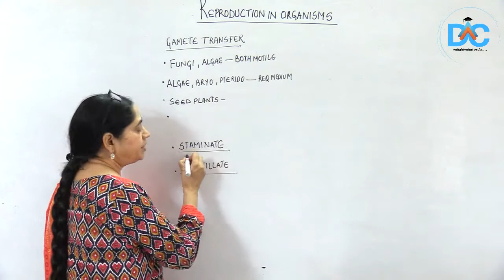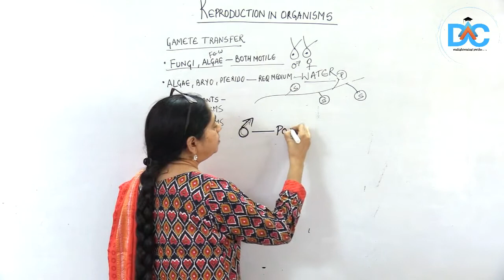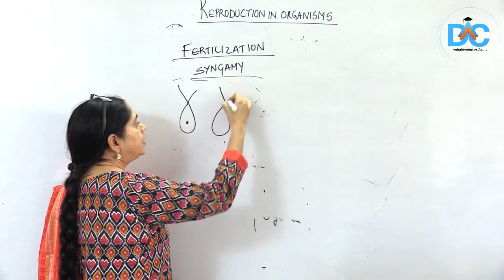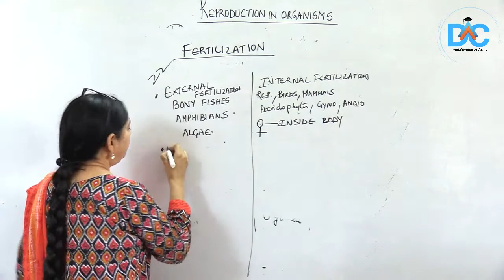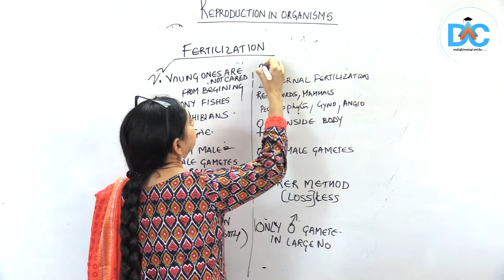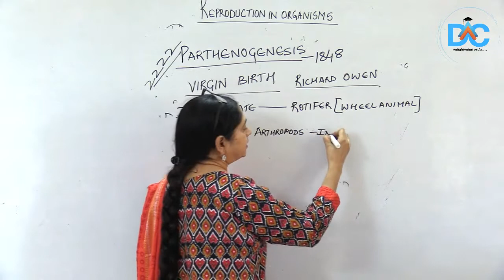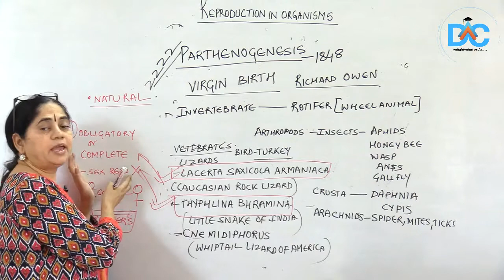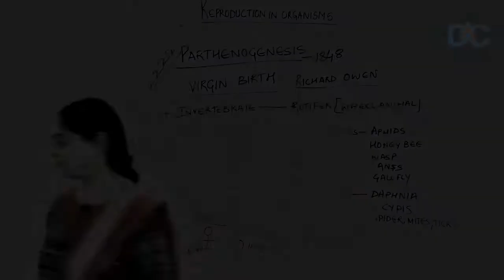Day 19 |L36- Online classes for Class 12 (Boards+Competitive)| Bio- Reproduction-Post Fertilization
Link to join WhatsApp group (only for science and maths students of XIIth std) for updates and notifications on videos-

27/04/2020:        4:00-4:45 PM : CHEMISTRY     | 5:00-5:45 PM: PHYSICS
28/04/2020:        4:00-4:45 PM : BIOLOGY          | 5:00-5:45 PM: MATHS
29/04/2020:        4:00-4:45 PM : CHEMISTRY     | 5:00-5:45 PM: PHYSICS
30/04/2020:        4:00-4:45 PM : BIOLOGY          | 5:00-5:45 PM: MATHS
01/05/2020:        4:00-4:45 PM : CHEMISTRY     | 5:00-5:45 PM: PHYSICS
02/05/2020: Holiday

27/04/2020:        5:00-5:45 PM : Mathematics
28/04/2020:        5:00-5:45 PM : Physics
29/04/2020:        5:00-5:45 PM : Biology
30/04/2020:        5:00-5:45 PM : Mathematics
01/05/2020:         5:00-5:45 PM :  Chemistry
02/05/2020:        5:00-5:45 PM Physics
03/05/2020:        Holiday

*This week's NEET-IITJEE Crash Course schedule*

27/04/2020:       Transport in PlantsP1
28/04/2020:       Chemical Classification P1
29/04/2020:       Water Potential P2
30/04/2020:       Chemical Classification P2 + Test Release
01/05/2020:       Long Distance water transport P3 + Test Release
02/05/2020:       Solution discussion of States of Matter and Chemical                 co-ordination
03/05/2020:        Holiday

Dr. Amina's Competitive Classes if the leading name in medical and engineering entrance examinations in central India. 1000s of our students have cracked prestigious national and state-level examinations with a stellar record of students getting 95+ in CBSE board examinations.

As a sign of solidarity with students to fight the COVID19 (coronavirus disease) this a completely free of cost crash course for NEET and IITJEE which will equip you with all the necessities to score exceptionally well in these examinations!

Let us all unite to fight this global pandemic!